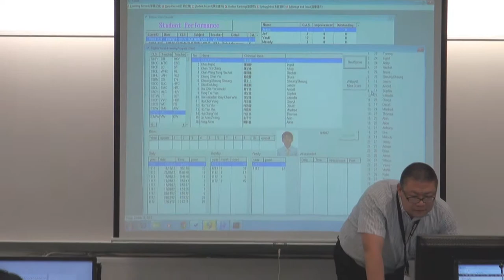Use Learning Software in Class (HKUGAC)